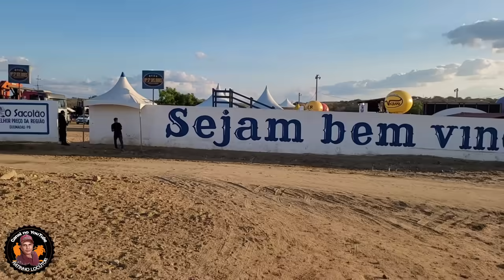ESTACIONAMENTO LOTADO NA VAQUEJADA DE SÃO JOÃO DO CARIRI VAQUEJADA DA FÉ